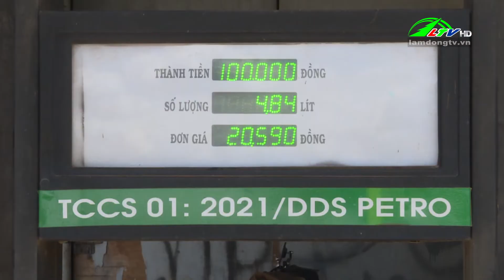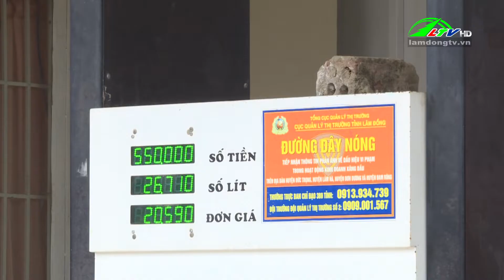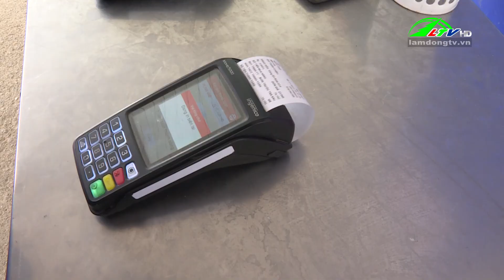Gỡ khó cho doanh nghiệp kinh doanh xăng dầu | Lâm Đồng TV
Gỡ khó cho doanh nghiệp kinh doanh xăng dầu